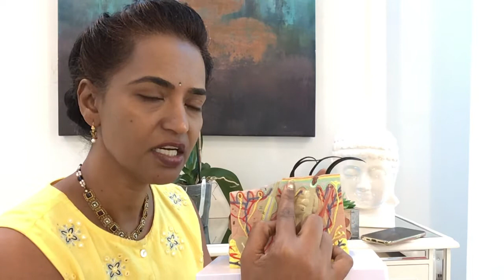Tattoo v/s Microblading (permanent Make Up) Went wrong whoops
What is the difference between Microblading and Tattoo. Is Tattoo permanent.? Tattoo is an permanent but it damages the skin going too deep. Microblading and Amiea Nano is the best solution for permanent make up. I teach Hindi, Telugu, Spanish and Gujarati.